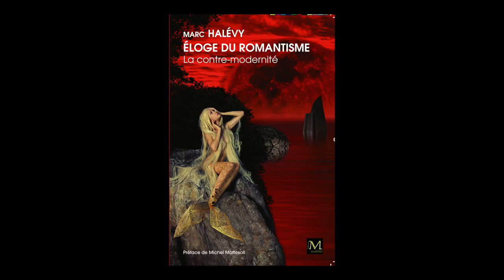Marc Halévy - Eloge du romantisme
À l'occasion de la convention APM à Bordeaux, Marc Halévy vous présente son ouvrage "Eloge du romantisme"  aux éditions Laurence Massaro.